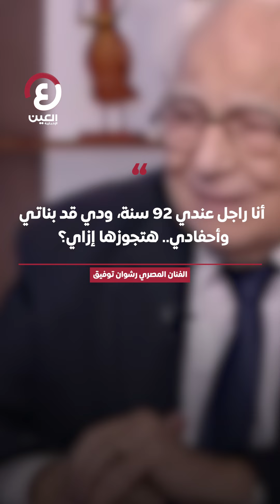«زواج رشوان توفيق» من فتاة شابة!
"عندي 92 سنة".. كيف علق الفنان المصري رشوان توفيق على تداول خبر زواجه من فتاة شابة؟